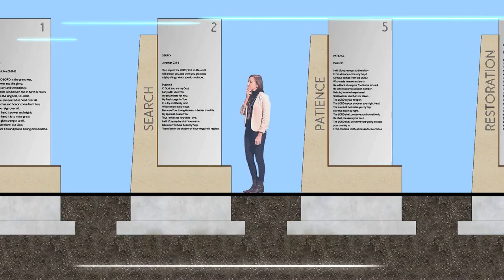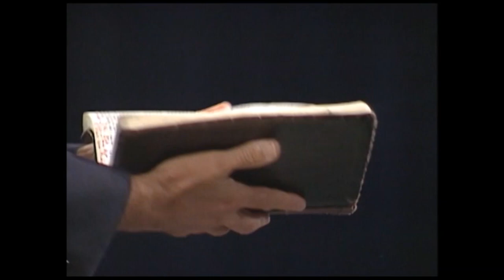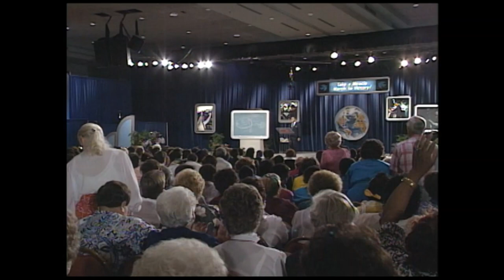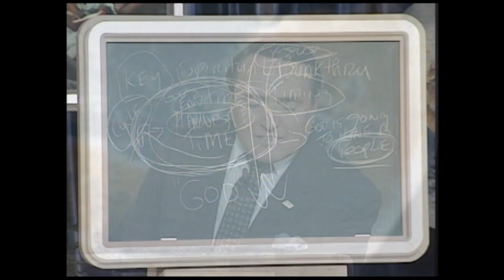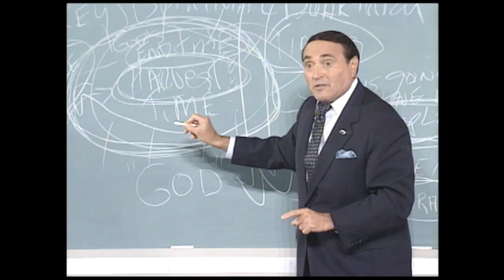FAITH KNOWS NO FEAR!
Don’t miss this powerful impartation from the Morris Cerullo classic “MIRACLE POWER LIVING!” School of Ministry series, “FAITH KNOWS NO FEAR!” LIVE FROM LEGACY!  Your life, your family, your ministry will never be the same!!

LIVE PRAYER TOLL FREE: Morris Cerullo Helpline Prayer Ministers ready to agree with you in prayer NOW: 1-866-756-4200

GOD WANTS TO USE YOUR LIFE IN A GREATER WAY: Click here for more information on serving as a volunteer In Home Prayer Minister

CONNECT as a monthly God’s Victorious Army PARTNER with Morris Cerullo to Build God An Army of trained, equipped men and woman empowered to take the gospel of Jesus Christ to the nations of the world!